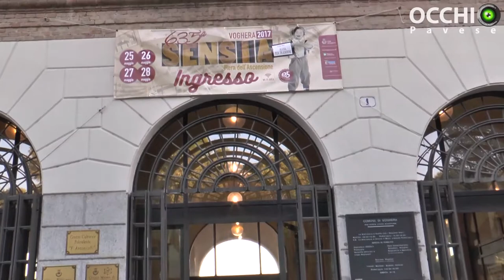Voghera. Inaugurata la Sensia 2017. Azzaretti: «sarà una Fiera meravigliosa»